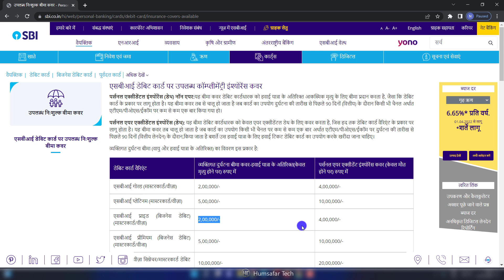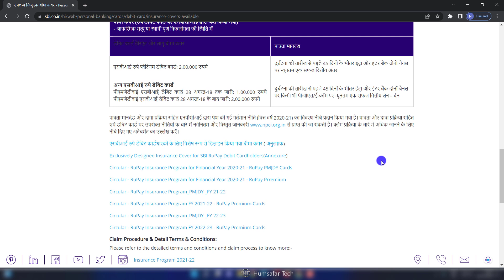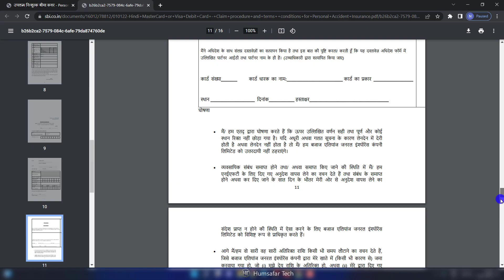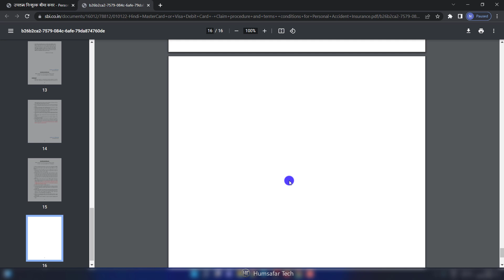आपके एटीएम कार्ड पर मिलता है लाखों का इंश्योरेंस | ATM Card or Debit Card Insurance in Hindi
In this video you will learn about insurance available on ATM card or Debit card.

इस वीडियो में आप एटीएम कार्ड या डेबिट कार्ड पर उपलब्ध बीमा के बारे में जानेंगे।

Frequently Asked Questions:
atm card insurance in hindi
debit card insurance in hindi
atm card insurance coverage
debit card insurance coverage
आपके एटीएम कार्ड पर मिलता है लाखों का इंश्योरेंस